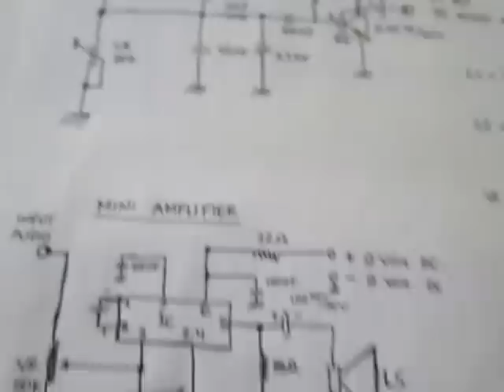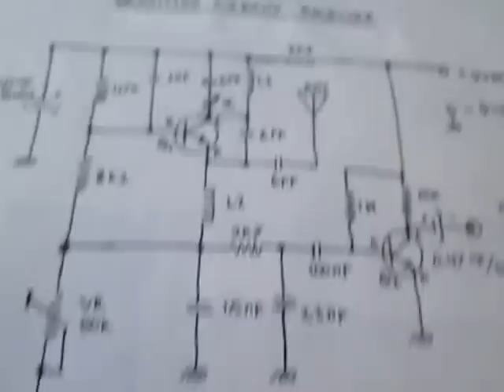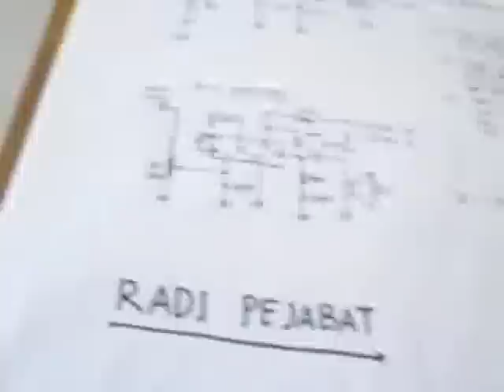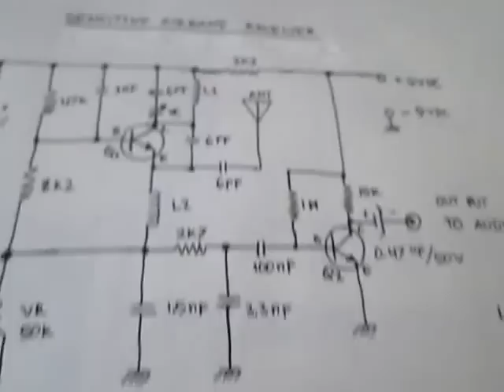Airband Regenerative Receiver 118.00 - 135.00 Mhz. (Homemade by Radi_Pejabat)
Alat ini berfungsi sebagai penerima percakapan antara PILOT dengan ATC pada setiap Airport. Freq = 118.00 Mhz - 135.00 Mhz.
Pada rangkaian ini menggunakan 2 Transistor S9018 dan BC 547,
Untuk Tuning Frekuensinya menggunakan Varco bekas radio AM/FM.
Dengan posisi saya yang berada di BATAM, sangat di untungkan, Sebab jalur penerbangan Internasional tepat berada di atas langit Batam - Singapore - Malaysia, Memungkinakan rangkaian ini bekerja dengan sempurna untuk mendengar percakapan para PILOT maskapai dengan Air Traffic Control ( ATC ) setiap Airport.
Sensitifitasnya tidak kalah dengan Radio Receiver Branded buatan Pabrik.